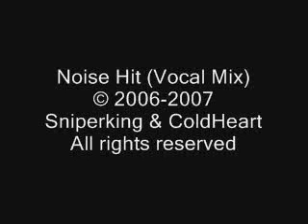Noise Hit (Vocal Mix)